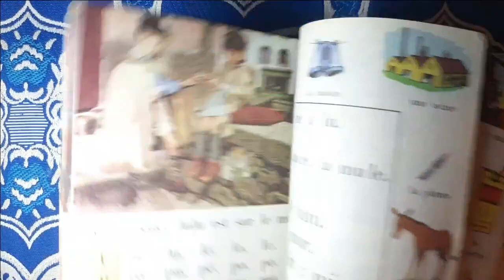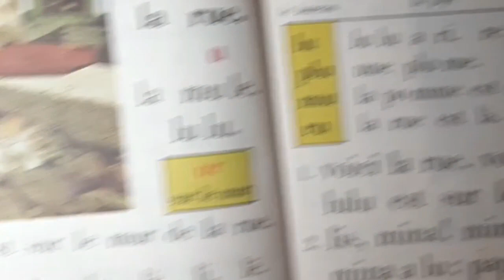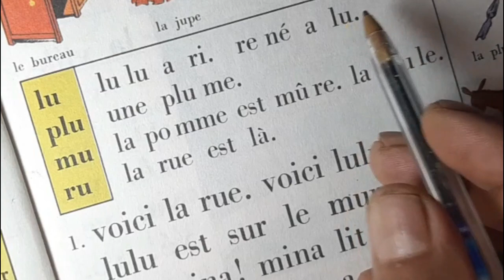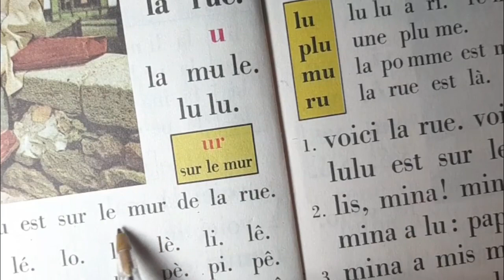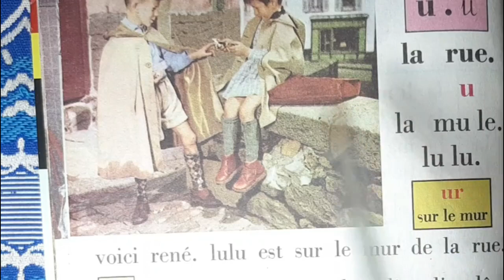الفرنسية للمبتدئين 22